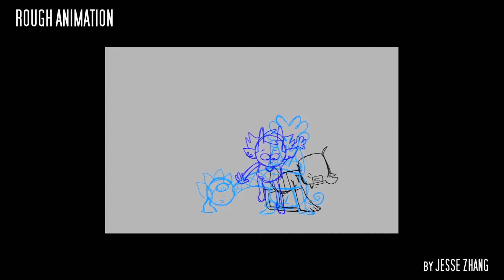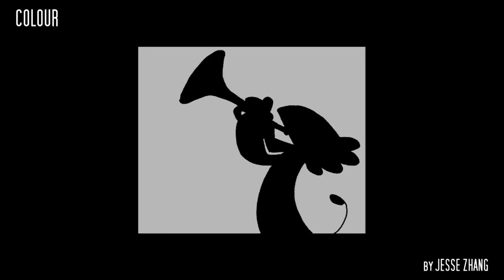Talk Shanty 2 Me - Making Of/Process Video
some special insight into how we put the video together!

support me monthly for just $2 get your name in the credits of my videos, see my animation in their WIP/rough stages, and a whole lot of free art zines, music and more!